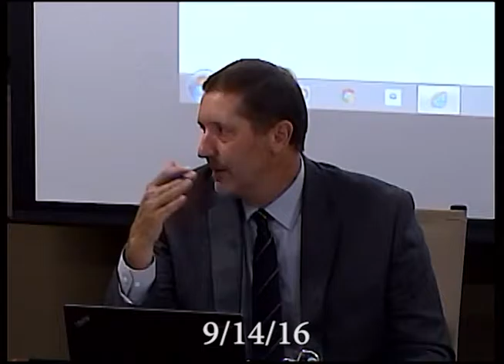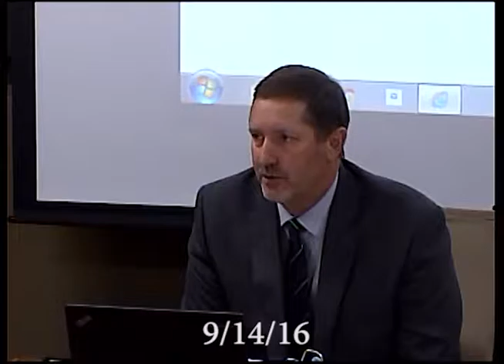Monona Grove School Board Meeting 9/14/16